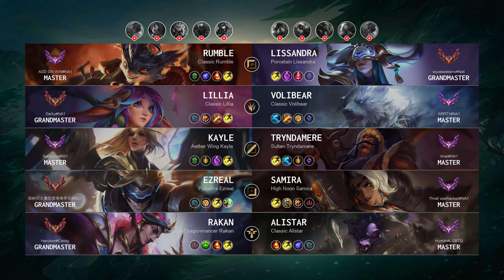Lillia Jungle vs Volibear - NA Grandmaster Patch 14.6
Lillia Jungle played by "Daíky@NA1", NAGrandmaster 527 LP

- Skin: Classic Lillia
- Primary Rune: Conqueror

Timeline:
00:00 Ban & Pick
00:15 Runes & Abilities
01:37 Gameplay
04:08 Team FIGHT
04:44 Gameplay
07:22 Get a Triple Kill
08:00 Gameplay
08:54 Get a Double Kill
09:25 Gameplay
10:14 Hunt The Void Grubs
11:03 Team FIGHT
13:29 Gameplay
14:48 Hunt The Rift Herald
15:19 Get a Double Kill
15:56 Gameplay
16:59 Get a SOLO KILL
17:59 Team FIGHT
18:32 Gameplay
20:16 Team FIGHT
20:32 Get a Triple Kill
20:50 Take down The Turret
21:02 Take down The Inhibitor
21:22 Team FIGHT
22:03 Gameplay
23:52 Team FIGHT
24:43 Hunt The Baron Nashor
25:01 Team FIGHT
25:29 Gameplay
26:20 Team FIGHT
26:45 Get a Double Kill
27:00 Team FIGHT
27:31 End credit